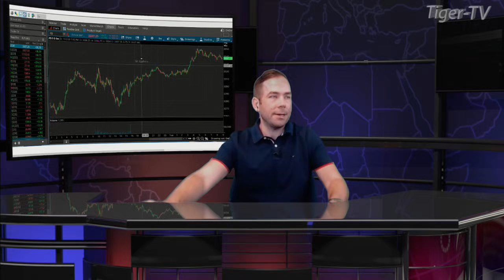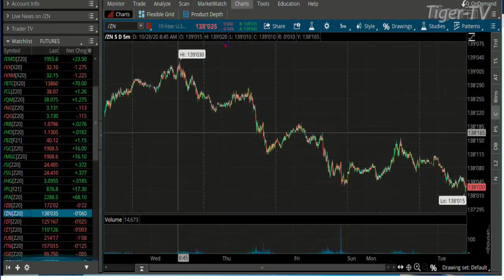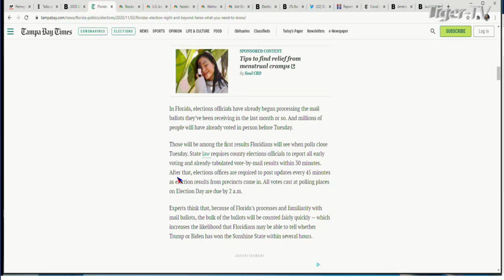November 3rd, 9AM ET Market Update on TFNN - 2020